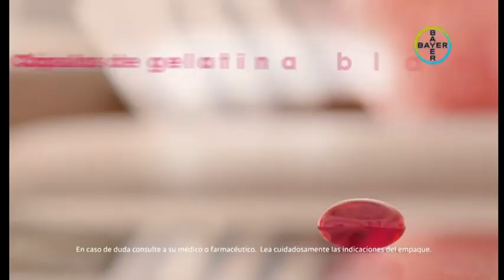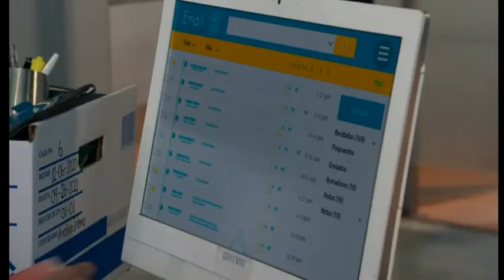Canal 2 TCS: Tanda Comercial (Abril 2022)